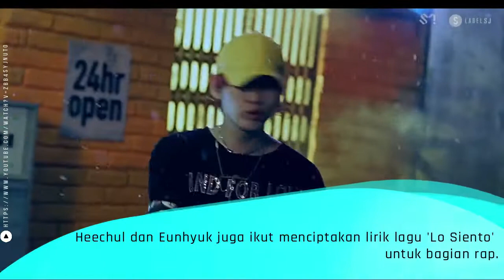KPOP MV REVIEW: SUPER JUNIOR "Lo Siento"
Usung Konsep Beda, Super Junior Terhipnotis Kecantikan Wanita di MV Comeback 'Lo Siento'